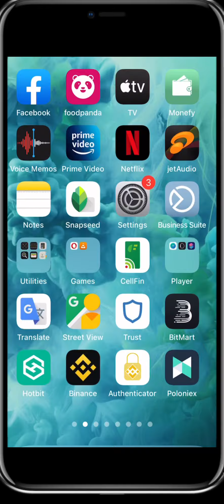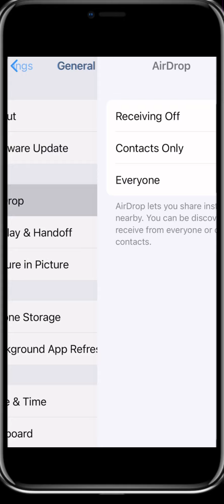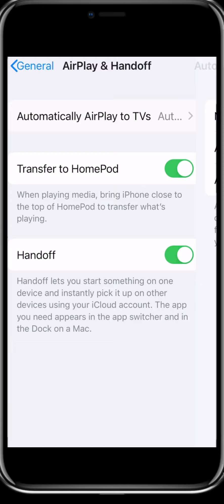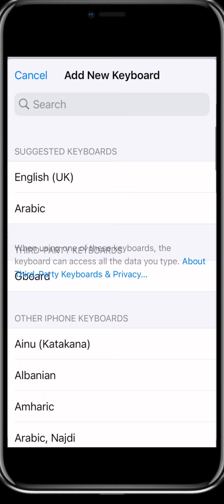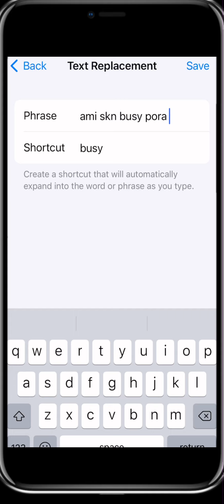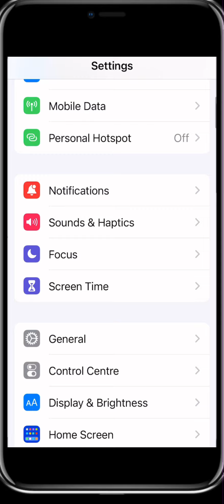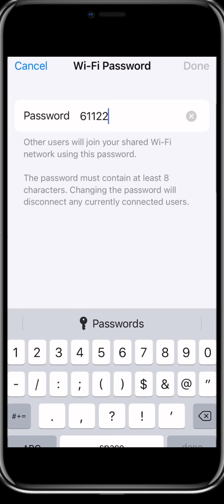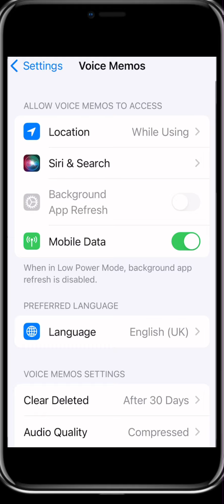Apple iPhone menu details || iPhone 5 to iPhone 14 pro same details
iPhone update settings and iPhone menu all iPhone same settings